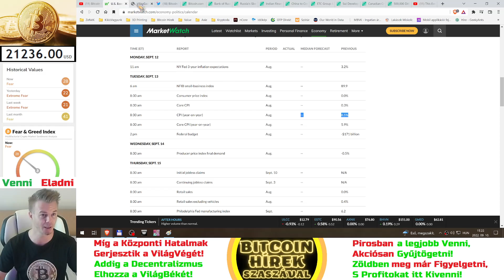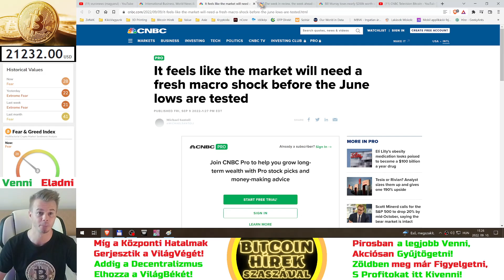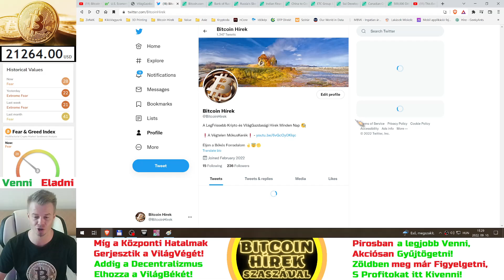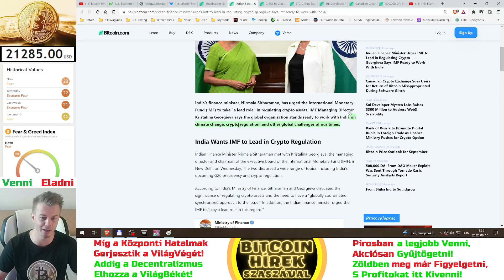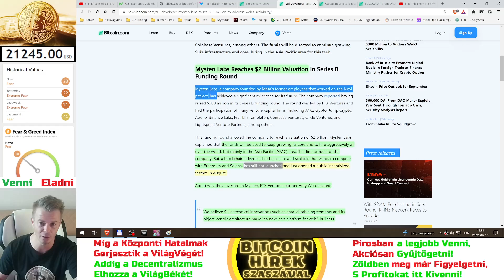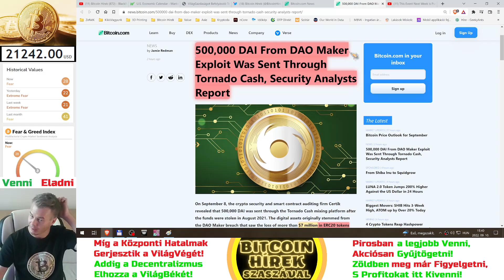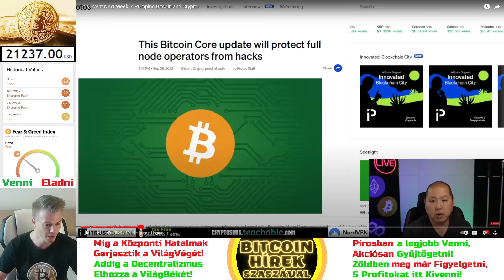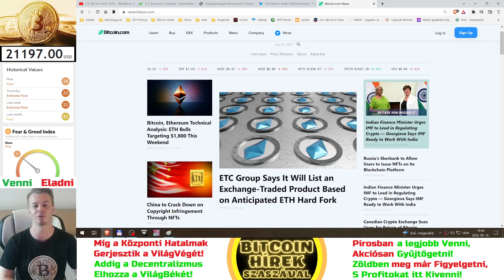Bitcoin Hírek (940) - Oroszok: A Kriptós Nemzetközi Kereskedelmet a K.Bank Csak CBDC-vel támogatná..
0:00 - Bevezető
0:28 - VilágPiaci Hírek
5:25 - Kripto Hírek
20:00 - George Hírei
Pénzek 10-es hatványainál az eredeti hírek szerintit használom, alább az (A) verziót:

(A) Modern Angol (Millió-Billó-Trillió) (A VilágPiacok Nyelve)
      - Nálunk a Billiókat már ki se merik mondani, csak "1000 Milliárd"-ozgatnak❗

- Kérdezz-Felelek - Szombatonként 13 órakor

Megjegyzések:
- A Csalások miatt a Kommentek letiltva. De Szombatonként külön "Kérdezz/Felelek"-et tartok 🧐
Segítő Videók a főbb kripto eszközök használatához:
Kripto Tőzsdékre Regisztrálni az alábbi linkeken keresztül tudsz:

- A Coinbase-t a legegyszerűbb kezelni, de kicsivel drágább a többi tőzsdénél.

- A Binance egy kicsit komplikáltabb, viszont a világ legnagyobb kripto tőzsdéje, és nagyon sok kriptó elérhető náluk.
Fizikai KriptoPénztárca Használata - Oktató Videók a Ledger Nano X-ről (Köszönet érte Gábor Bányájának! 😊👍):

⚠️ A videókban elhangzottak a saját véleményemet tükrözik, nem minősülnek sem befektetési, sem pénzügyi tanácsadásnak ⚠️